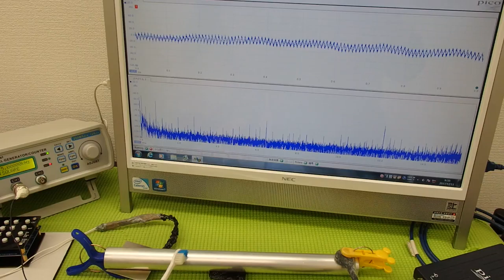超音波プローブによる金属部品の表面改質 ultrasonic-labo